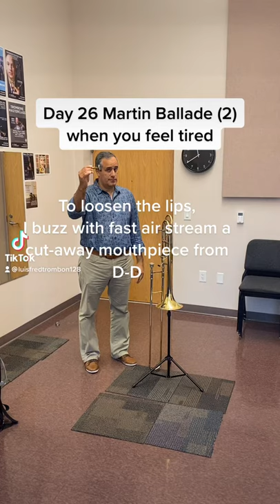Day 26, 30-day challenge, Martin’s Ballade high sections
Day 26 30daypracticechallenge Martin’s Ballade High Sections

We can’t feel our best every time we have to play a challenging work. In the video I describe how I manage fatigue.